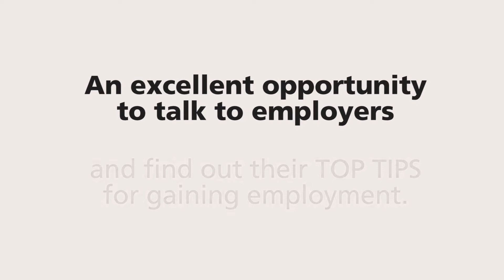USQ Career Fair 2015 - Employment tips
At this year's USQ Career Fair, we asked employers for their tips to help students gain employment.